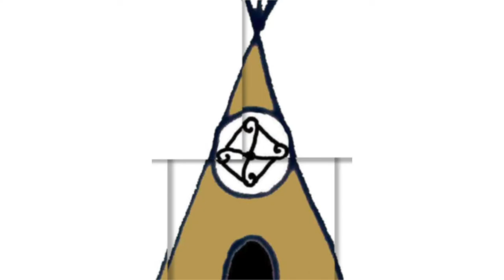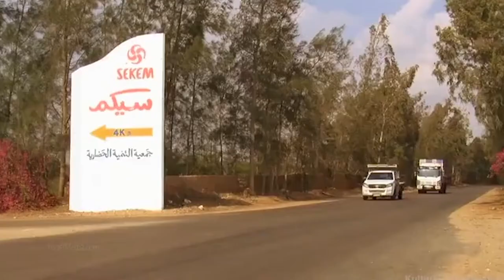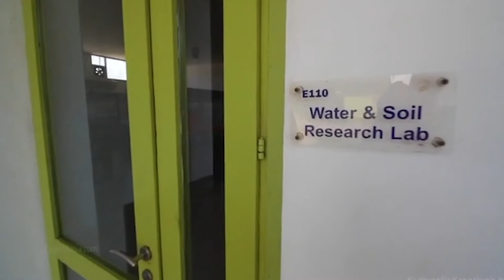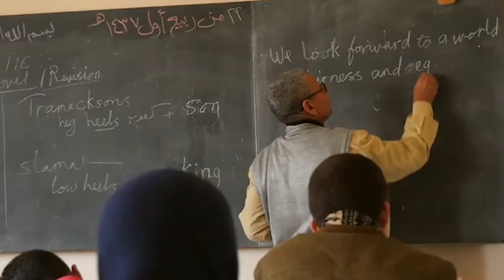SEKEM - THE MIRACLE IN THE DESERT: AN EXEMPLARY HOME FOR HUMANITY IN EGYPT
𝗛𝗢𝗡𝗢𝗨𝗥𝗜𝗡𝗚 𝗧𝗛𝗘 𝟴𝟰𝗧𝗛 𝗕𝗜𝗥𝗧𝗛𝗗𝗔𝗬 𝗢𝗙 𝗦𝗘𝗞𝗘𝗠'𝗦 𝗙𝗢𝗨𝗡𝗗𝗘𝗥 𝗗𝗥. 𝗜𝗕𝗥𝗔𝗛𝗜𝗠 𝗔𝗕𝗢𝗨𝗟𝗘𝗜𝗦𝗛 Founded in 1977, Sekem has grown into a unique multi-cultural community of sustainable businesses, educational institutions and non-profit societies, including the Heliopolis University for Sustainable Development. It is a great honour for the ‘Home for Humanity’ Earth Alliance to celebrate this exemplary landmark in Egypt which epitomizes a true ‘Home for Humanity’, and contributes significantly to the shared vision of co-creating a just, inclusive and regenerative Earth Civilization.

“𝘐𝘵 𝘸𝘢𝘴 𝘮𝘺 𝘸𝘪𝘴𝘩 𝘧𝘰𝘳 𝘵𝘩𝘪𝘴 𝘪𝘯𝘪𝘵𝘪𝘢𝘵𝘪𝘷𝘦 𝘵𝘰 𝘦𝘮𝘣𝘰𝘥𝘺 𝘪𝘵𝘴𝘦𝘭𝘧 𝘢𝘴 𝘢 𝘤𝘰𝘮𝘮𝘶𝘯𝘪𝘵𝘺 𝘪𝘯 𝘸𝘩𝘪𝘤𝘩 𝘱𝘦𝘰𝘱𝘭𝘦 𝘧𝘳𝘰𝘮 𝘢𝘭𝘭 𝘸𝘢𝘭𝘬𝘴 𝘰𝘧 𝘭𝘪𝘧𝘦, 𝘧𝘳𝘰𝘮 𝘢𝘭𝘭 𝘯𝘢𝘵𝘪𝘰𝘯𝘴 𝘢𝘯𝘥 𝘤𝘶𝘭𝘵𝘶𝘳𝘦𝘴, 𝘧𝘳𝘰𝘮 𝘢𝘭𝘭 𝘷𝘰𝘤𝘢𝘵𝘪𝘰𝘯𝘴 𝘢𝘯𝘥 𝘢𝘨𝘦 𝘨𝘳𝘰𝘶𝘱𝘴, 𝘤𝘰𝘶𝘭𝘥 𝘸𝘰𝘳𝘬 𝘵𝘰𝘨𝘦𝘵𝘩𝘦𝘳, 𝘭𝘦𝘢𝘳𝘯𝘪𝘯𝘨 𝘧𝘳𝘰𝘮 𝘰𝘯𝘦 𝘢𝘯𝘰𝘵𝘩𝘦𝘳 𝘢𝘯𝘥 𝘩𝘦𝘭𝘱𝘪𝘯𝘨 𝘦𝘢𝘤𝘩 𝘰𝘵𝘩𝘦𝘳, 𝘴𝘰𝘶𝘯𝘥𝘪𝘯𝘨 𝘢𝘴 𝘰𝘯𝘦 𝘪𝘯 𝘢 𝘴𝘺𝘮𝘱𝘩𝘰𝘯𝘺 𝘰𝘧 𝘩𝘢𝘳𝘮𝘰𝘯𝘺 𝘢𝘯𝘥 𝘱𝘦𝘢𝘤𝘦.” 𝗔𝗰𝗰𝗲𝗽𝘁𝗮𝗻𝗰𝗲 𝗦𝗽𝗲𝗲𝗰𝗵 𝗼𝗳 𝗥𝗶𝗴𝗵𝘁 𝗟𝗶𝘃𝗲𝗹𝗶𝗵𝗼𝗼𝗱 𝗔𝘄𝗮𝗿𝗱, 𝗯𝘆 𝗗𝗿. 𝗜𝗯𝗿𝗮𝗵𝗶𝗺 𝗔𝗯𝗼𝘂𝗹𝗲𝗶𝘀𝗵, 𝗙𝗼𝘂𝗻𝗱𝗲𝗿 𝗼𝗳 𝗦𝗘𝗞𝗘𝗠, 𝗼𝗻 𝗗𝗲𝗰𝗲𝗺𝗯𝗲𝗿 𝟴𝘁𝗵, 𝟮𝟬𝟬𝟯

“𝘍𝘰𝘳 𝘮𝘦, 𝘵𝘩𝘦 𝘮𝘦𝘢𝘯𝘪𝘯𝘨 𝘰𝘧 𝘭𝘪𝘧𝘦 𝘪𝘴 𝘵𝘰 𝘤𝘰𝘯𝘴𝘵𝘢𝘯𝘵𝘭𝘺 𝘥𝘦𝘷𝘦𝘭𝘰𝘱 𝘰𝘶𝘳𝘴𝘦𝘭𝘷𝘦𝘴 𝘢𝘯𝘥 𝘵𝘩𝘦 𝘦𝘢𝘳𝘵𝘩 𝘵𝘩𝘢𝘵 𝘸𝘦 𝘭𝘪𝘷𝘦 𝘰𝘯.” 𝗛𝗲𝗹𝗺𝘆 𝗔𝗯𝗼𝘂𝗹𝗲𝗶𝘀𝗵, 𝗖𝗼-𝗩𝗶𝘀𝗶𝗼𝗻𝗮𝗿𝘆 & 𝗖𝗼-𝗙𝗼𝘂𝗻𝗱𝗲𝗿

𝗕𝗔𝗖𝗞𝗚𝗥𝗢𝗨𝗡𝗗: HOMES FOR HUMANITY PROGRAMME WHY do we need ‘Homes for Humanity’ at the present time on Earth? All our homes have the potential to become launchpads for human, ecological, cultural, and economic renewal, especially in this time of global emergency. Today the world over, our societies have become divided, our communities separated, our social distance widened. The COVID pandemic has exacerbated human isolation, confusion and frustration. Yet it has also accelerated the awakening of human consciousness, conscience and commitment to transformation. But ‘how on earth’ can we transform our planet’s acute present condition of uprootedness, homelessness, and dispossession into ‘a home on earth’ for all life? An important key lies in our own homes. Homes for Humanity are a simple yet transformative means to ensure that every one of us can contribute to the rise of a just and regenerative Earth Civilisation from the foundation of our own home, however modest it may be, while fulfilling our unique calling and commitment. Even in our changing times, with COVID and social distancing, Homes for Humanity provide a safe and regenerative way to weave a renewed fabric of care and engagement in our fragmented societies. As Homes for Humanity, connecting across continents, transcending borders and ideologies, we can jointly lay the foundation for an inclusive earth civilization. Home for Humanity is a global vision and alliance of pioneering changemakers on all continents committed to co-creating a just, inclusive and regenerative Earth Civilization for all life. Its mission and programmes are based on the Humanity Charter.